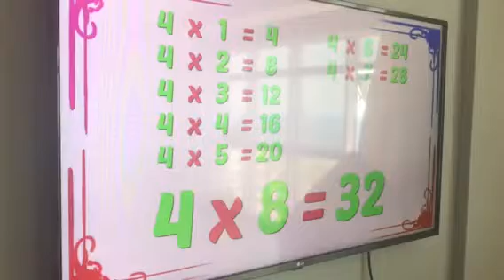Çarpımtablosu Nil aktuccar